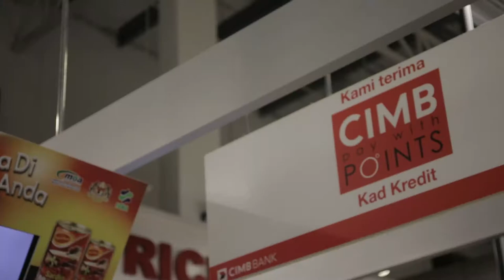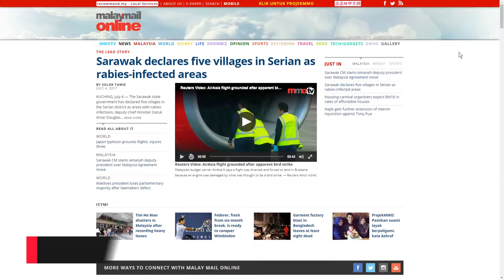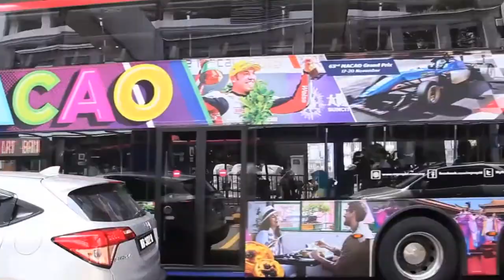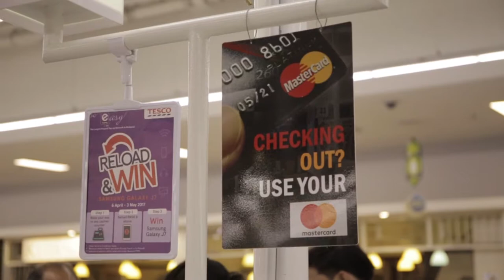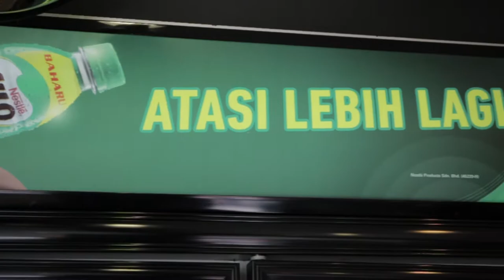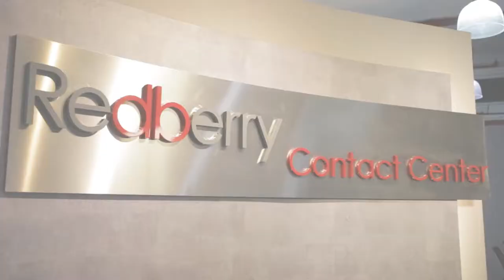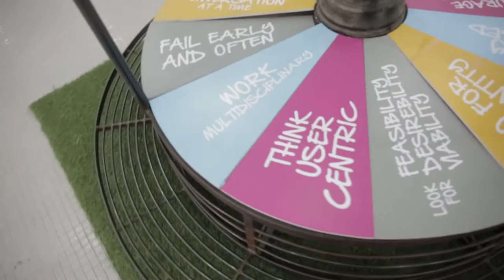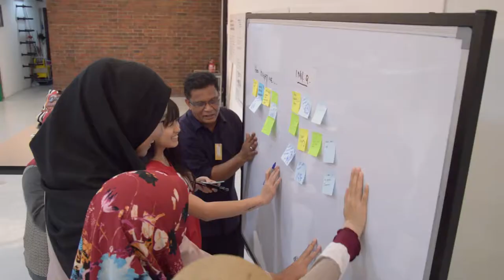Redberry Group of Companies - A Feature Video